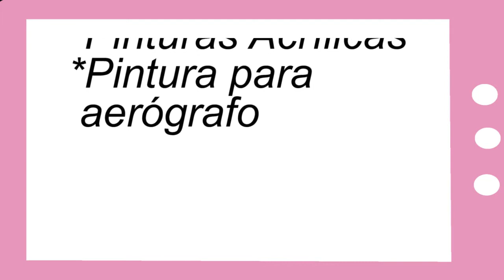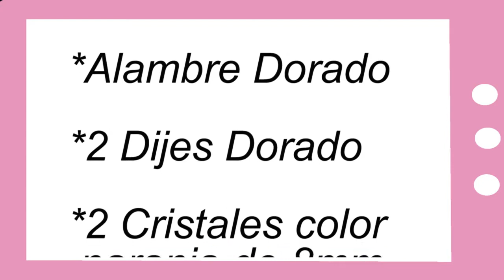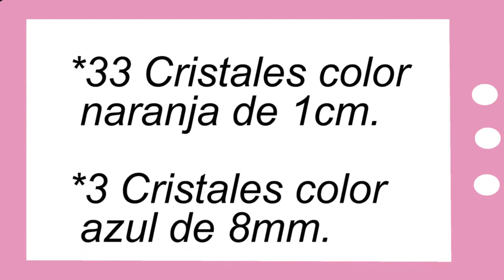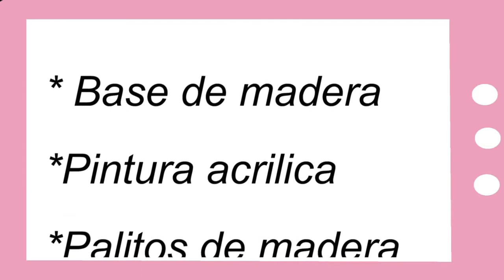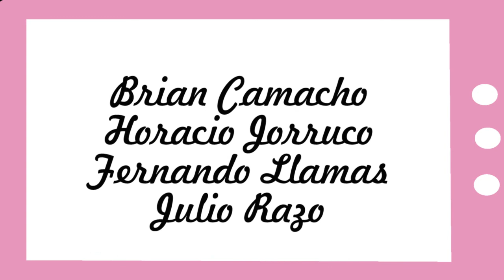Show Manual 25 (Ruber, Bijoux y Biscuit)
Miercoles 14 de Enero del 2015
*Rubber: Canasta/Marisol Galvan
*Bijoux: Collar/Rebeca García
*Biscuit: Totems/Corina Tabares